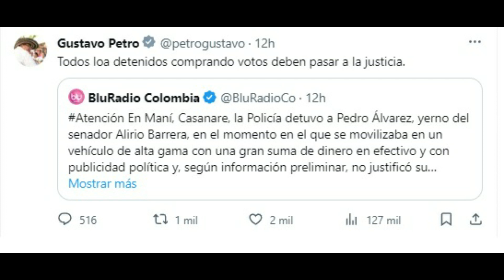Audios que circulan en redes sociales del caso Pedro alvarez en Maní.